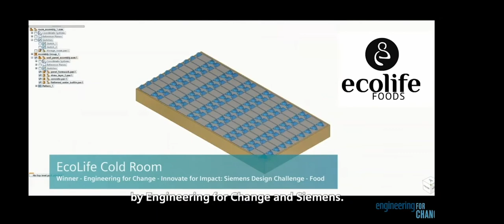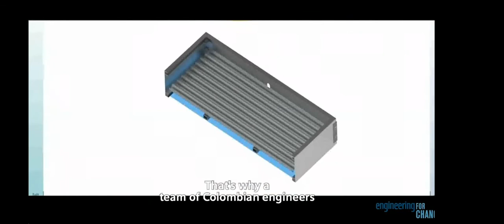Pole-to-Pole Innovation: Spotlight - The Siemens Design Challenge [Innovate for Impact]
John Miller, Senior Vice President of the global engineering firm Siemens, speaks with the winners of the Innovate for Impact: Siemens Design Challenge, Manuel Felipe Mejía De Alba, Assistant Professor at the Universidad Central, Colombia, and Hadijah Nantambi, Technology Director at
EcoLife Foods.